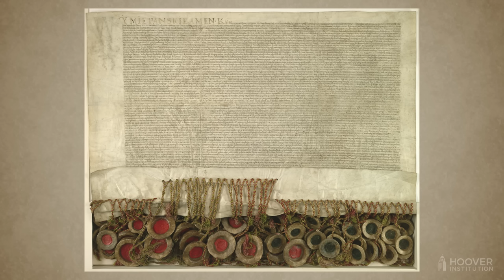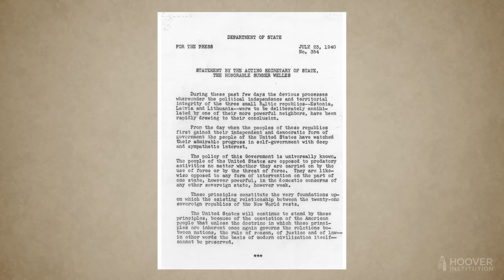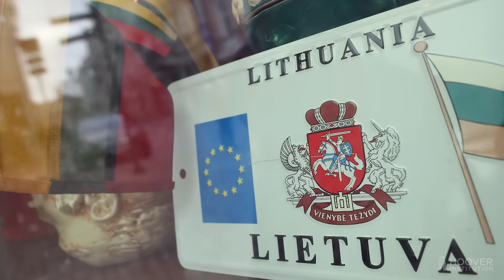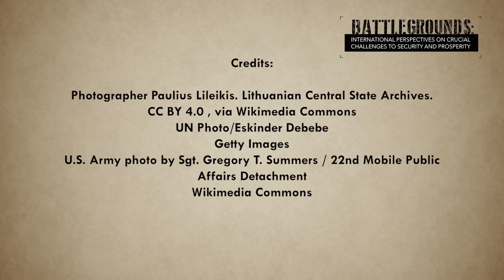Battlegrounds w/ H.R. McMaster | Lithuania: On the Frontline of European Security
In this episode of Battlegrounds, H.R. McMaster and Lithuanian Prime Minister Ingrida Šimonytė discuss the future of European security, energy security, the future of NATO, Russia's reinvasion of Ukraine and aggression against Europe and the West, and prospects for strengthening the free world for the long competition against authoritarianism.

H.R. McMaster in conversation with Ingrida Šimonytė, Prime Minister of Lithuania, on Wednesday, October 19 at 9:00am PT.

Ingrida Šimonytė is Prime Minister of Lithuania and the second woman in the nation’s history to serve in that position. Before taking office, she was elected twice as a Member of the Parliament of Lithuania. Prime Minister Šimonytė served as the Director of the Tax Department from 2002 to 2004, the Undersecretary of the Ministry of Finance from 2004 to 2009, and the Minister of Finance from 2009 to 2012. She was later appointed Deputy Chairperson of the Board of the Bank of Lithuania and Chairperson of Vilnius University Council. Prime Minister Šimonytė holds a Master‘s degree in Economics at Vilnius University.

Pick up a copy of "Battlegrounds: The Fight To Defend The Free World," by H.R. McMaster